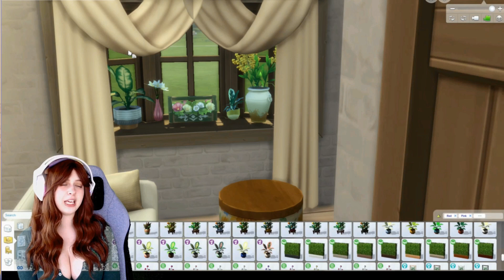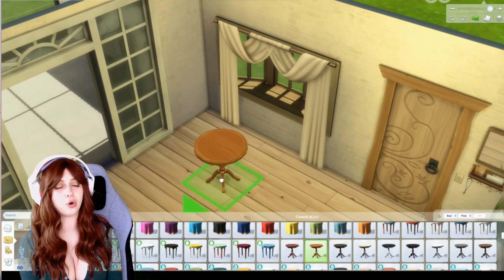Plant Themed Cottage Build - The sims 4 Speed Build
PLANT SIMMERS REJOICE a full build all in honor of the plants! If like me you are just as obsessed with plants in The Sims 4 and the cottage living pack you will love this build!

Its a super cute cosy cottage-style build filled to the brim with plants (I'm already packing my bags to move in!)